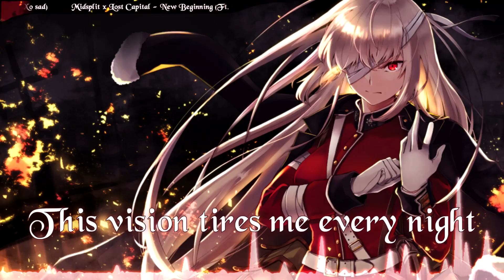Nightcore - New Beginning [Midsplit & Lost Capital Ft. xo sad]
Nightcore - New Beginning
Original Artist: Midsplit & Lost Capital Ft. xo sad

(Fate/Grand Order)

--- Midsplit, Lost Capital - New Beginning (ft. xo sad) Lyrics ---